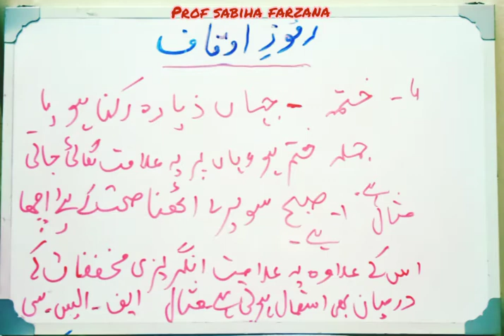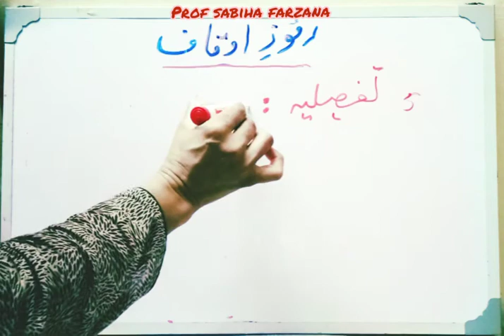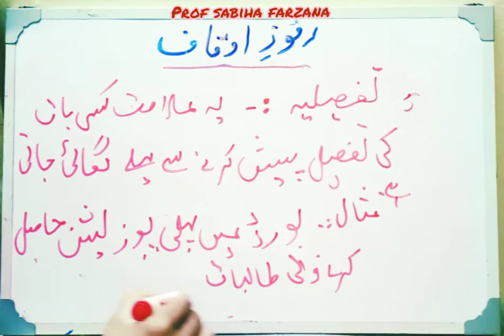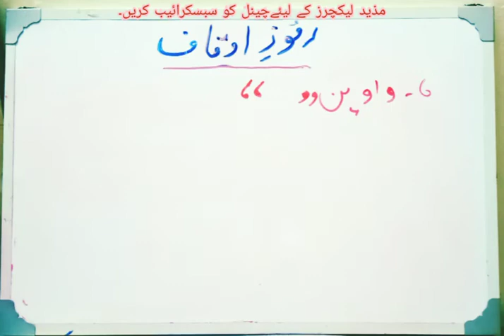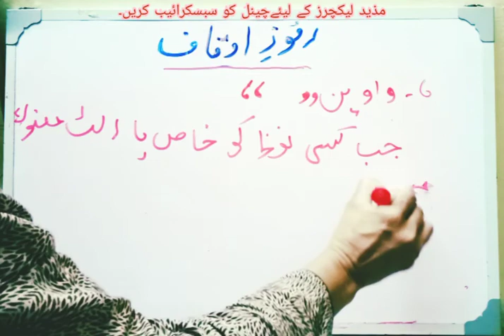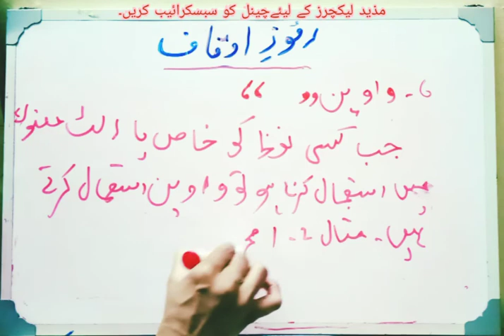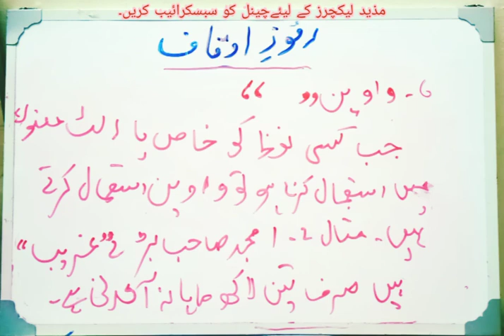Ramooz e auqaaf||رموزِاوقاف||Abeer e Adab||pgc||punctuation||ختمہ||واوین#||تفصیلیہ||Urdu grammar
Ramooz e okaaf
رموز اوقاف

اس لیکچرمیں ختمہ ،تفصیلیہ اور واوین کی علامات تعریف اور مثالیں تفصیل سے بتائی گئی ہیں ۔

Ramooz o auqaf
Ramooz e awqaaf
Tamam boards k liye FA/ Fsc part 1and 2
Ramooz e auqaaf
Pgc Urdu Lectures

Urdu grammar
and
Tamam boards k liye
Federal board is
Kpkboard
BISE multan
BISE LAHORE
BISE FAISLABAD
 Abeer e Adab
عبیر ادب